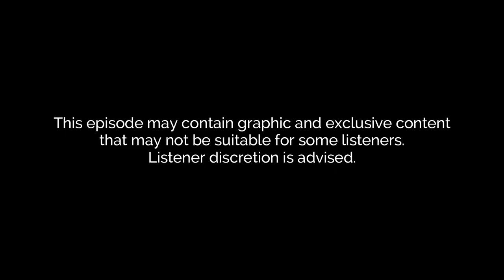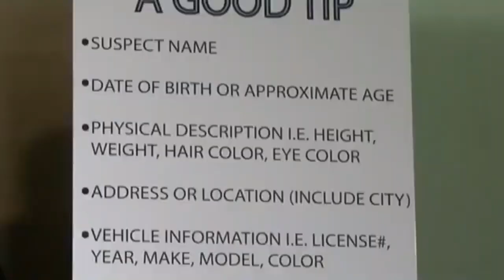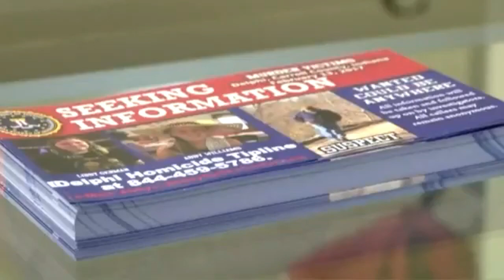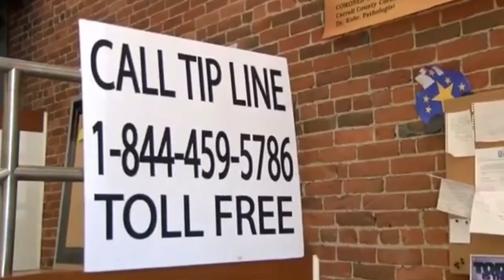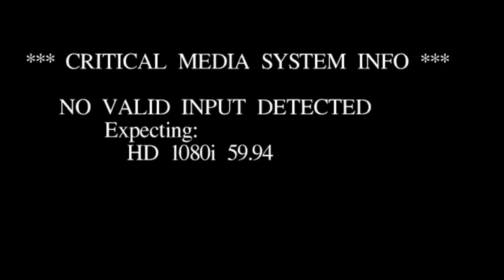The Delphi Murders - Doug Carter's Story.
This presentation may change your opinion of ISP's top law enforcement official.